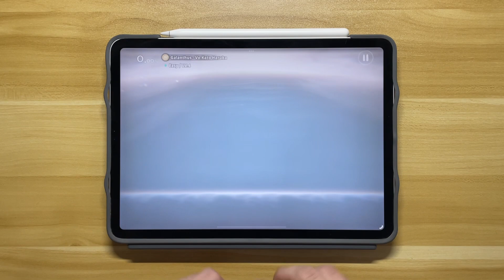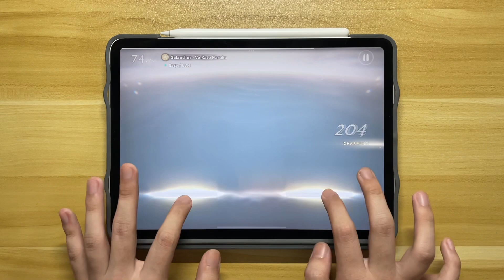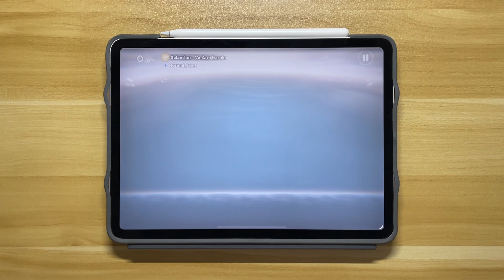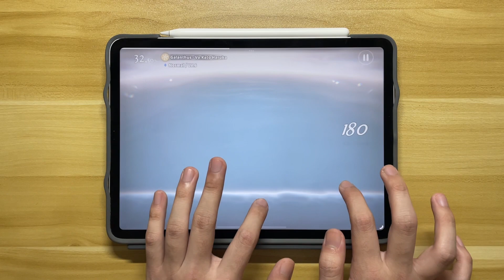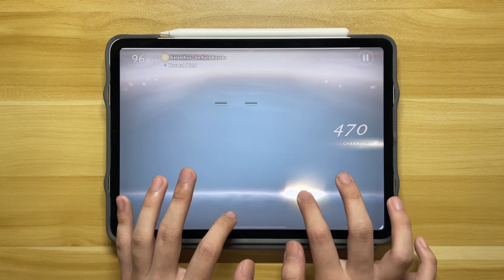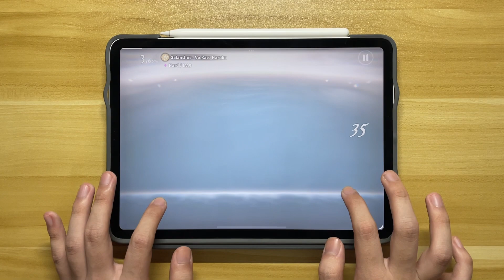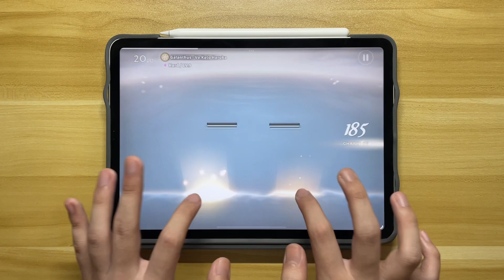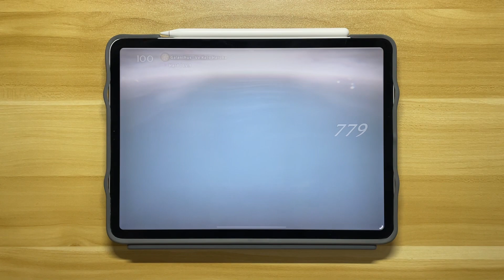《DEEMO II》Galanthus - Vo.Kato Haruka | Easy 4 - Normal 6 - Hard 9 | 100.00% All Charming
📖 Collection: Album 04 - The Sparkle of Fantasy
🎵 Song: Galanthus - Vo.Kato Haruka
🎹 Composer: Moroboshi Nana feat.Yu-ki Hirose

► Difficulties:
00:00 - Easy 4
02:37 - Normal 6
05:15 - Hard 9

★ About Me ★